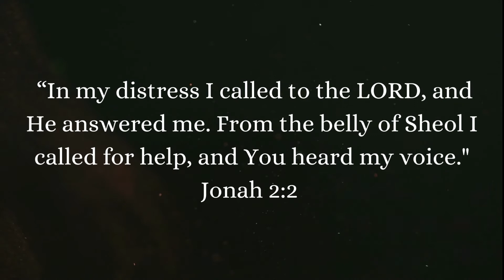The Sign of Jonah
What does it mean when Jesus speaks of the Sign of Jonah?